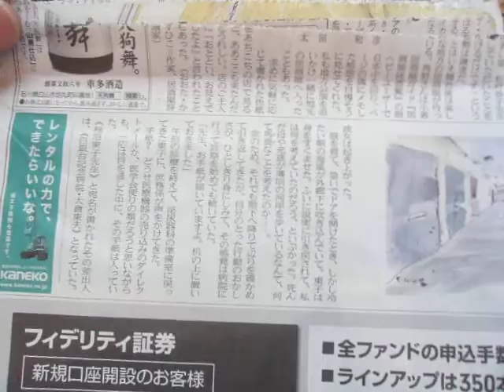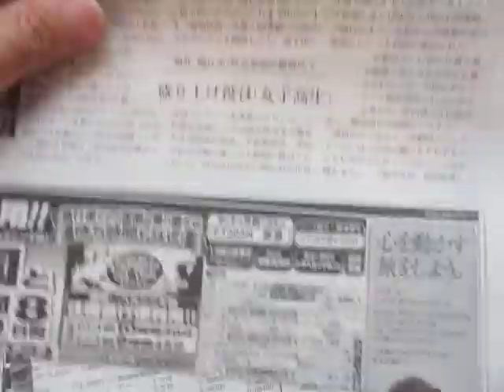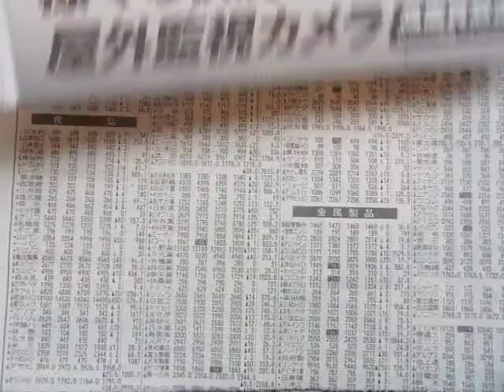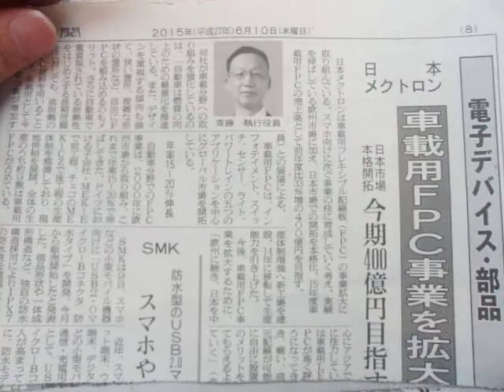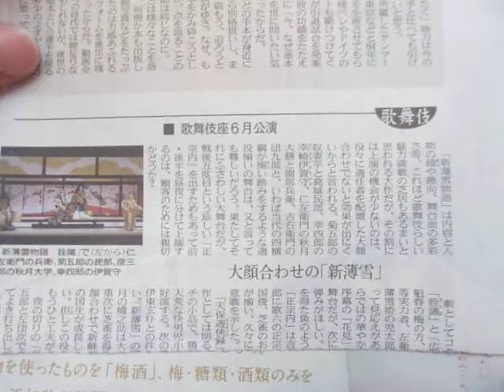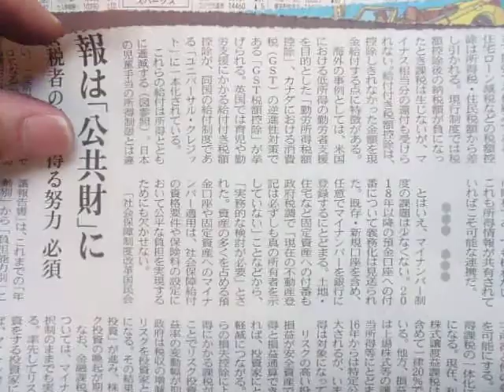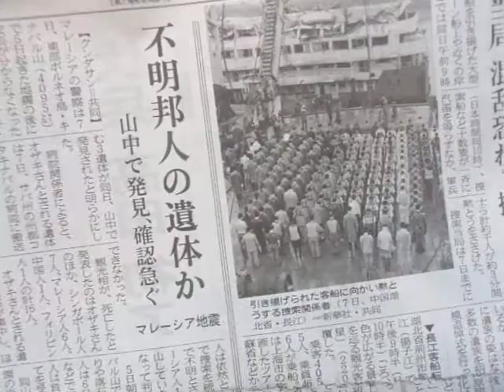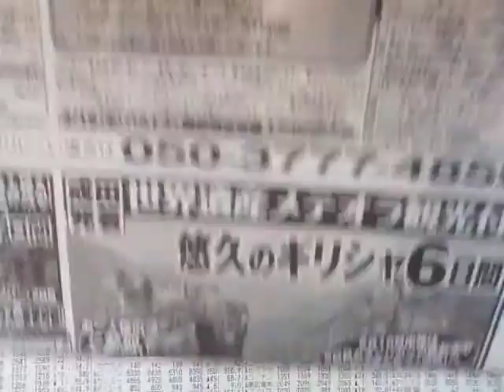GEDC4020 2015.06.13 nikke touyoukeisoku ワンセグTV カイホウジャパン あきばおー JR housoudaigaku at akihabara mac